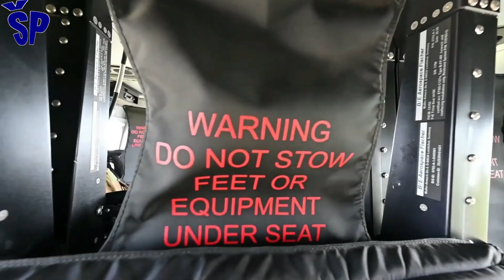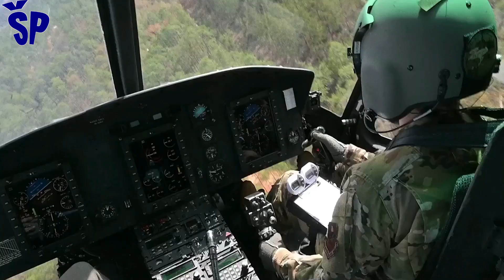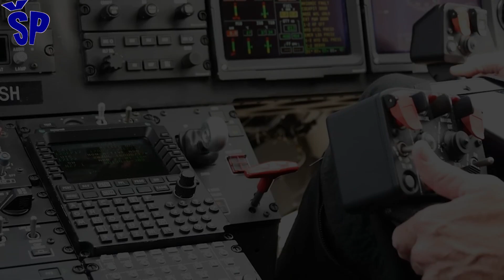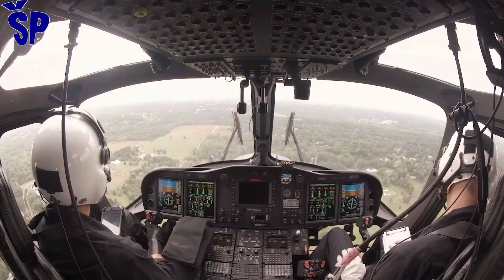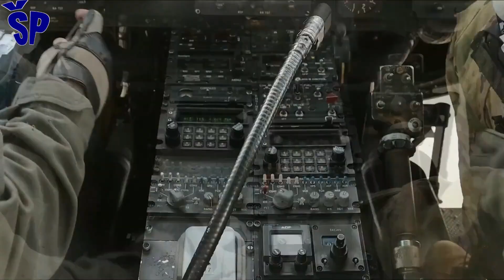Vojni helikopter MH-139A Sivi vuk završio testove Military Helicopter MH-139A finished tests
aw139
Referring to information published on February 27, 2025 on Boeing Defense's account on the social network X, the U.S. Air Force has successfully completed its initial operational tests and flight assessments for the Boeing MH-139A Gray Wolf helicopter, marking a milestone in the procurement and operational use of the next generation of helicopters for the U.S. military.
The tests, which were conducted in a variety of simulated environments, including emergency scenarios and convoy support operations, were designed to ensure the readiness of the Grey Wolf helicopter to replace the obsolete UH-1N Huey medium-sized multirole helicopters currently in service.
The MH-139A Grey Wolf helicopter is being developed to fulfill a wide range of critical missions for the U.S. Air Force, including transportation of the wounded, combat search and rescue, and security and surveillance operations.
Pozivajući se na informacije objavljene 27. februara 2025. na nalogu kompanije Boeing Defense na društvenj mreži X, Ratno vazduhoplovstvo SAD je uspešno završilo svoje početne operativne testove i procene u letu za helikopter Boeing MH-139A Sivi Vuk, što predstavlja prekretnicu u nabavci i operativnom korišćenju sledeće generacije helikoptera za američku vojsku.
Testovi, koji su sprovedeni u različitim simuliranim okruženjima, uključujući scenarije za vanredne situacije i operacije podrške konvojima, osmišljeni su da obezbede spremnost helikotera Sivi vuk da zameni zastarele srednje višenamenske helikoptere  UH-1N Huey koji su trenutno u upotrebi.
Helikopter MH-139A Sivi Vuk se razvija za ispunjavanje širokog spektra kritičnih misija za Vazduhoplovstvo SAD, uključujući prevoz povređenih, borbenu potragu i spasavanje i operacije bezbednosti i nadzora.